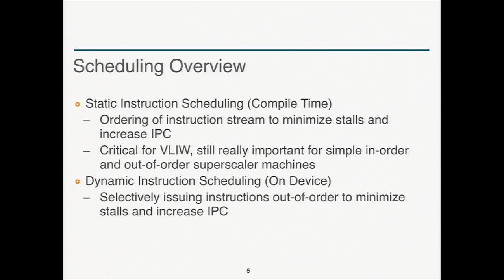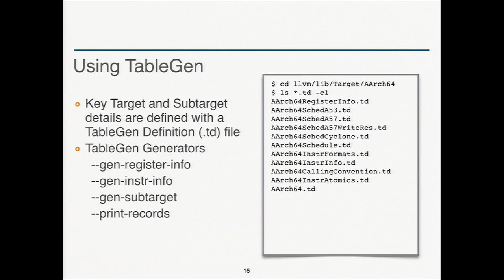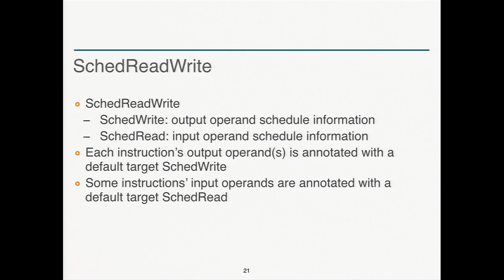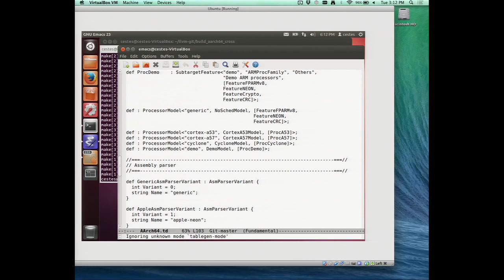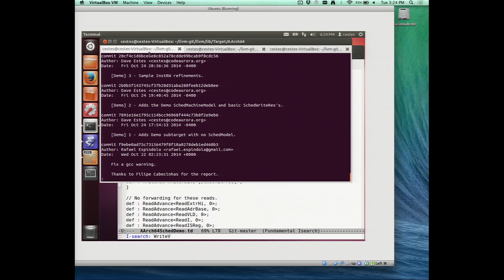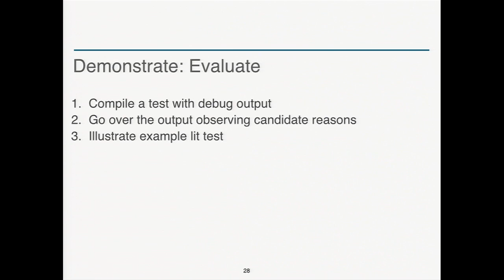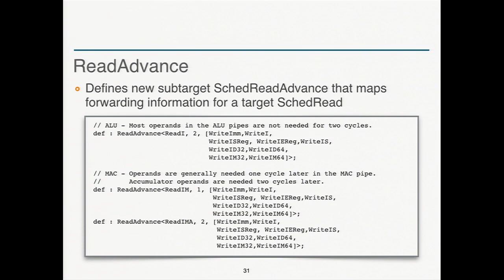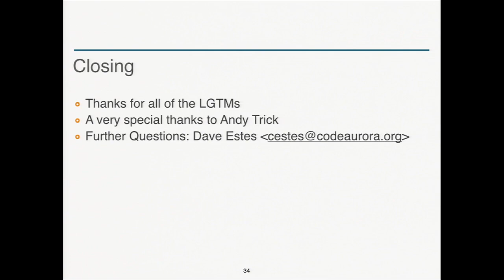2014 LLVM Developers’ Meeting: “Adding and Optimizing a Subtarget for MIScheduler ”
Adding and Optimizing a Subtarget for MIScheduler  - First Last Name, Company

Tutorial for adding a subtarget to an existing backend for use with the MIScheduler. Will cover TableGen basics insofar as understanding the records used for the MachineSchedModel. Will provide strategies on how to best model some basic machine architectures.